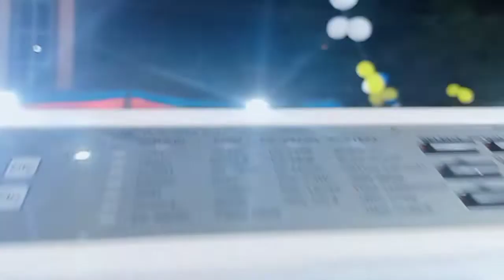Bihe ma dipu magar songs